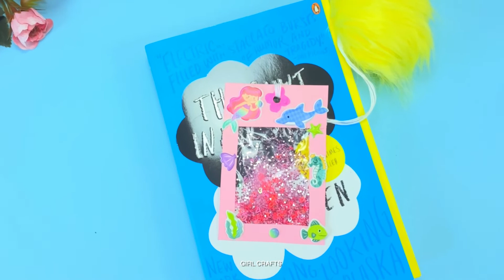DIY SUPER PROSTE POMYSŁY NA PRZYBORY SZKOLNE, KTÓRE POWINIENEŚ WYPRÓBOWAĆ- HACKI NA POWRÓT DO SZKOŁY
DIY SUPER PROSTE POMYSŁY NA PRZYBORY SZKOLNE, KTÓRE POWINIENEŚ WYPRÓBOWAĆ przez GIRL CRAFTS - HACKI NA POWRÓT DO SZKOŁY